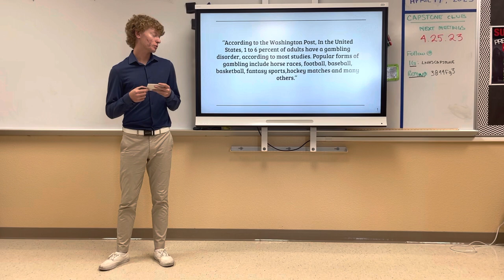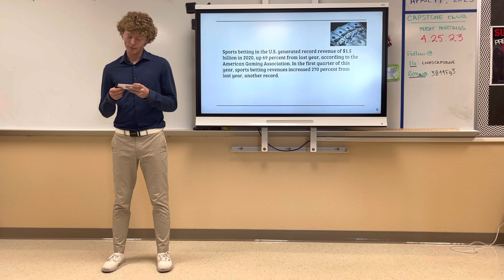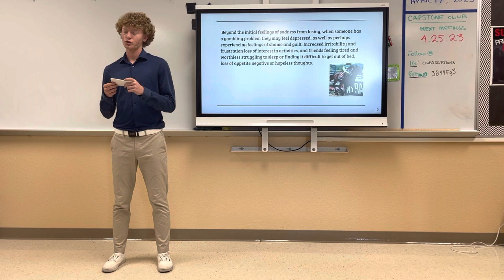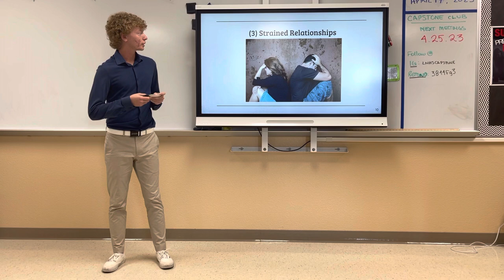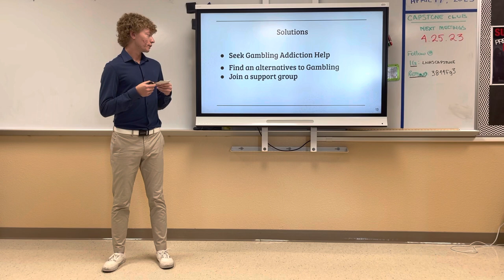2023 - Online Sports Betting